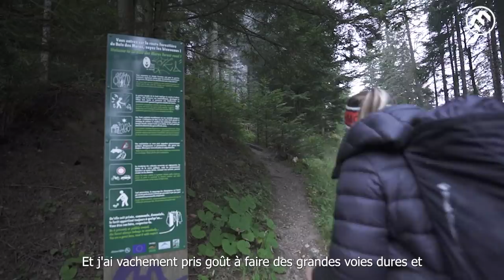Escalade - Solène Amoros dans "Lignes de vie"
Ancienne championne de France jeune et ancienne membre des équipes de France jeunes, Solène Amoros a fait partie de la promotion 2020 du Roc aventure programme et s'est aujourd'hui tournée vers la grande voie. Avec réussite.
Nous l'avons suivie dans la réalisation de "Lignes de vie", ouverte par Sylvain Maurin, aux Trois Pucelles dans le Vercors. Une première pour une femme.